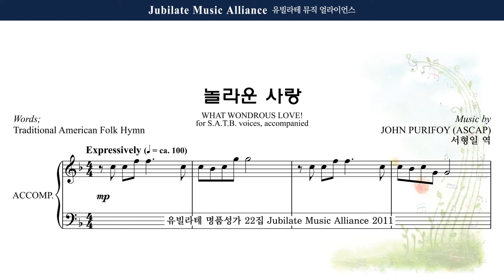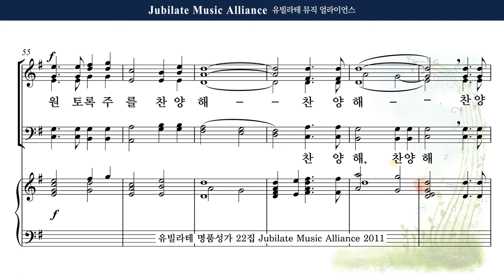[유빌라테 22집] 25. John Purifoy - 놀라운 사랑 (What Wondrous Love!) Soprano